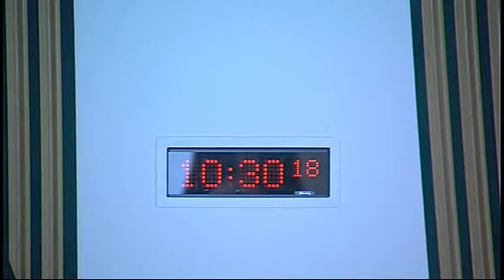Delegated Powers and Law Reform Committee - Scottish Parliament: 24th June 2014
- Scottish Parliament Delegated Powers and Law Reform Committee. Agenda

1. Instruments subject to affirmative procedure: The Committee will consider the following—
Provision of Early Learning and Childcare (Specified Children) (Scotland) Order 2014 [draft];
Lanarkshire Colleges Order 2014 [draft].

2. Instruments subject to negative procedure: The Committee will consider the following—
Right to Information (Suspects and Accused Persons) (Scotland) Regulations 2014 (SSI 2014/159);
Local Government Pension Scheme (Scotland) Regulations 2014 (SSI 2014/164);
Seed (Fees) (Scotland) Regulations 2014 (SSI 2014/167);
Road Traffic (Permitted Parking Area and Special Parking Area) (Inverclyde Council) Designation Order 2014 (SSI 2014/169);
Parking Attendants (Wearing of Uniforms) (Inverclyde Council Parking Area) Regulations 2014 (SSI 2014/170);
Road Traffic (Parking Adjudicators) (Inverclyde Council) Regulations 2014 (SSI 2014/171);
Aquaculture and Fisheries (Scotland) Act 2013 (Specification of Commercially Damaging Species) Order 2014 (SSI 2014/176).

3. Instruments not subject to any parliamentary procedure: The Committee will consider the following—
Bankruptcy and Diligence etc. (Scotland) Act 2007 (Commencement No. 9 and Savings Amendment) Order 2014 (SSI 2014/173 (C.14)).

4. Housing (Scotland) Bill: The Committee will consider further the delegated powers provisions in this Bill after Stage 2.

5. Welfare Funds (Scotland) Bill: The Committee will consider its approach to the delegated powers provisions in this Bill at Stage 1.

6. Food (Scotland) Bill: The Committee will consider the Scottish Government's response to its Stage 1 report.

The publisher of this material is:

Edinburgh
EH99 1SP